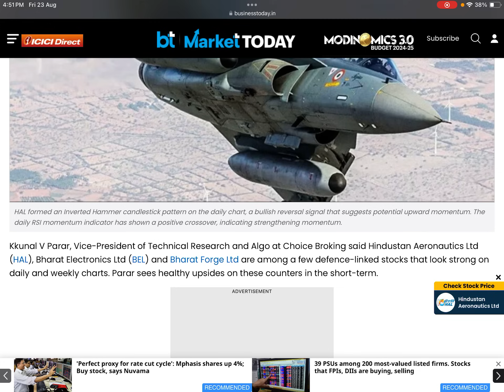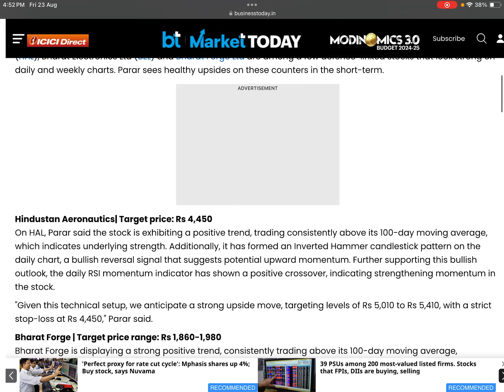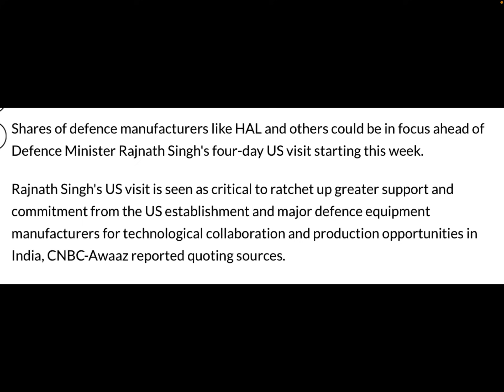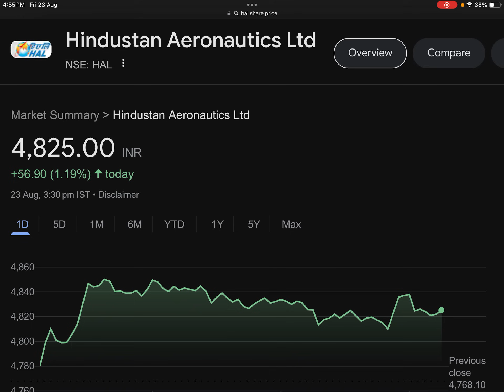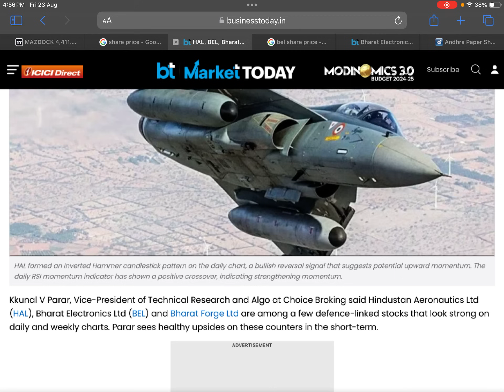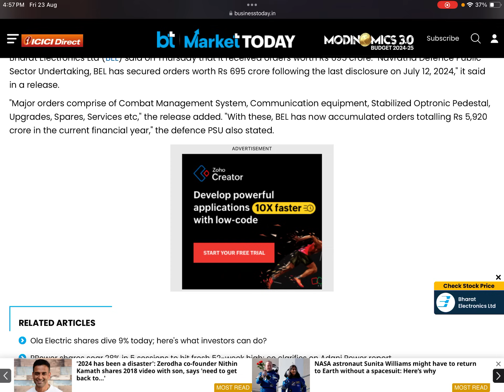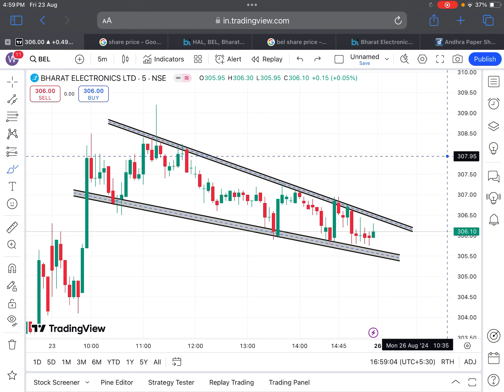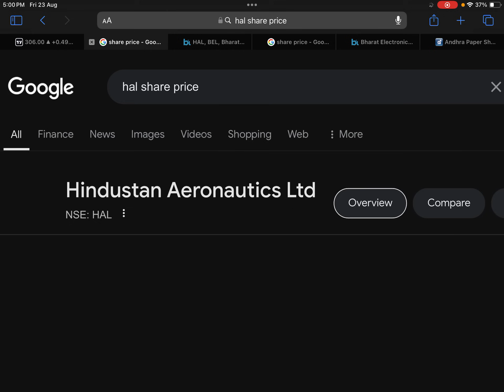10:2 SPLIT🎉HAL SHARE NEWS🔴BEL SHARE NEWS TODAY🔴HAL SPLIT🔴BEL DIVIDEND🔴SHARES LATEST NEWS TODAY